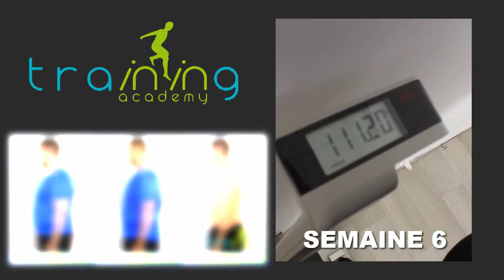Transformation physique rapide Bordeaux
Jean a perdu 28,100 kgs en 12 semaines à la Training Academy